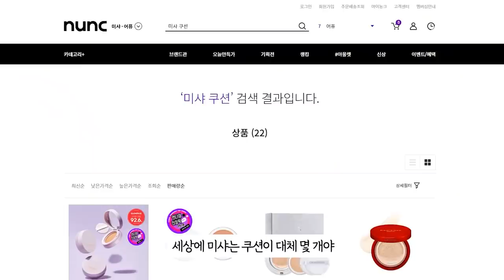요즘 나온 핫한 쿠션 12종 살까말까? 정해드립니다🔥🔥🔥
자빈드서울 허깅 스킨 쿠션 #01 SPF50+ PA

발림성: 매우 가벼움
톤보정: ⭐️⭐️
커버력: ⭐️⭐️⭐️
모공커버력:⭐️⭐️⭐️⭐️
묻어남: 조금 있음

웨이크메이크 비건 클린 순수 커버 쿠션 바닐라 SPF38 PA++
발림성: 무거움
톤보정: ⭐️⭐️⭐️⭐️
커버력: ⭐️⭐️⭐️⭐️
모공커버력:⭐️⭐️(구멍이 송송)
묻어남: 조금 있음

바닐라코 커버리셔스 스킨 핏 쿠션 21로제 SPF40 PA++
발림성: 가벼움
톤보정: ⭐️⭐️⭐️
커버력: ⭐️⭐️⭐️⭐️
모공커버력:⭐️⭐️⭐️⭐️(많이 두드릴수록 좋아짐)

투쿨포스쿨 아트클래스 스튜디오 드 땅뜨 픽싱 글로우 쿠션 1호포슬린 SPF45 PA++
발림성: 중간
톤보정: ⭐️⭐️⭐️
커버력: ⭐️⭐️
모공커버력:⭐️⭐️(시간이 지나면 조금 더 좋아짐)
묻어남: 조금 있음

에스쁘아 프로 테일러 비 벨벳 커버 쿠션 SPF34 PA++
발림성: 중간
톤보정: ⭐️⭐️⭐️⭐️
커버력: ⭐️⭐️⭐️⭐️⭐️
모공커버력:⭐️⭐️⭐️⭐️
묻어남: 조금 있음

파넬 시카마누세럼쿠션 21호 SPF45 PA++
발림성: 가벼움
톤보정: ⭐️⭐️⭐️
커버력: ⭐️⭐️
모공커버력:⭐️⭐️⭐️⭐️
묻어남: 상당히 있음

문샷 마이크로 카밍핏 쿠션 #101 SPF 50+ PA+++
발림성: 가벼움
톤보정: ⭐️⭐️⭐️⭐️
커버력: ⭐️⭐️⭐️⭐️
모공커버력:⭐️⭐️⭐️

닥터자르트 시카페어 세럼 인 쿠션 파운데이션 01라이트 SPF50 PA+++
발림성: 가벼움
톤보정: ⭐️⭐️⭐️
커버력: ⭐️⭐️⭐️⭐️
모공커버력:⭐️⭐️⭐️⭐️
묻어남: 조금 있음

더랩 바이 블랑두 올리고 히알루론산 헬씨 쿠션 01아이보리 SPF50+ PA
발림성: 중간
톤보정: ⭐️⭐️⭐️⭐️
커버력: ⭐️⭐️⭐️⭐️⭐️(WOW)
모공커버력:⭐️⭐️⭐️
묻어남: 조금 있음

퓌 쿠션 글라스 01페어글래스 SPF50+ PA+++
발림성: 가벼움
톤보정: ⭐️⭐️⭐️
커버력: ⭐️⭐️⭐️
모공커버력:⭐️⭐️⭐️⭐️⭐️
묻어남: 조금 있음.

미샤 글로우 커버 쿠션 / 스테이 커버 쿠션 21호페어 SPF40 PA++
미샤 글로우 쿠션의 총평:
발림성: 중간
톤보정: ⭐️⭐️⭐️
커버력: ⭐️⭐️
모공커버력:⭐️⭐️⭐️⭐️
묻어남: 많음
스테이 쿠션 총평:
발림성: 무거움
톤보정: ⭐️⭐️⭐️⭐️
커버력: ⭐️⭐️⭐️⭐️⭐️
모공커버력:⭐️⭐️⭐️⭐️
묻어남: 조금 있음